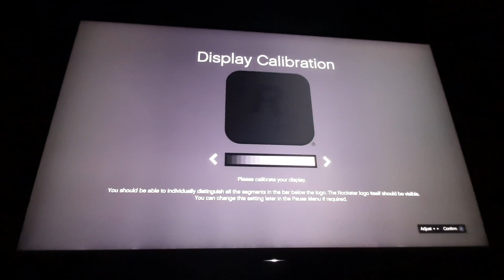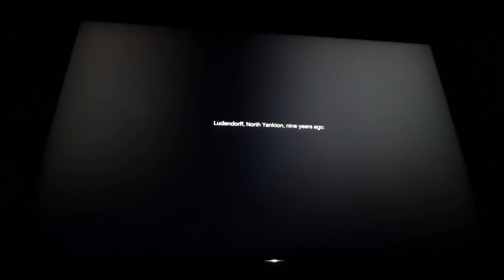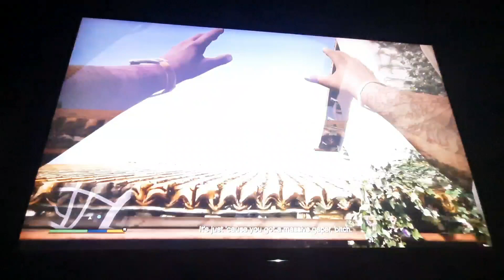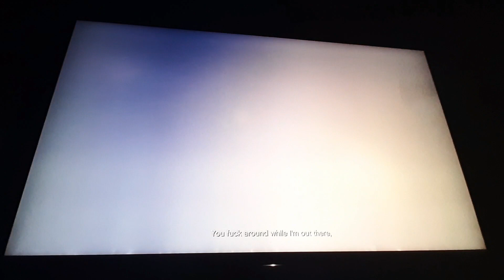Grand Theft Auto 5 - Gameplay opening scene (PS4)